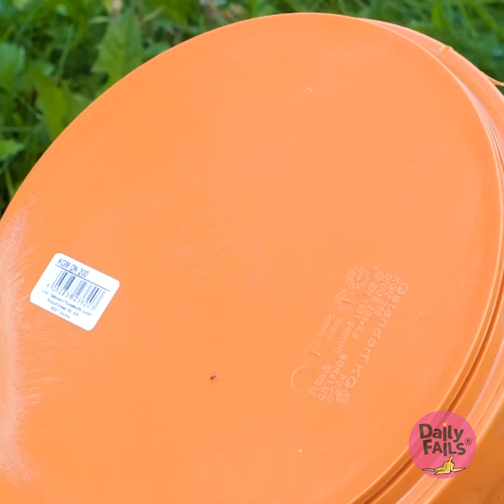Want a FUN Family Bonding Experience? Try These DIY Projects Now!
Looking for creative ways to bond with your family? Discover amazing DIY crafts and ideas that turn family time into unforgettable moments!